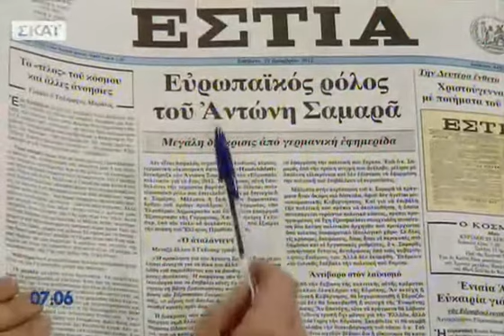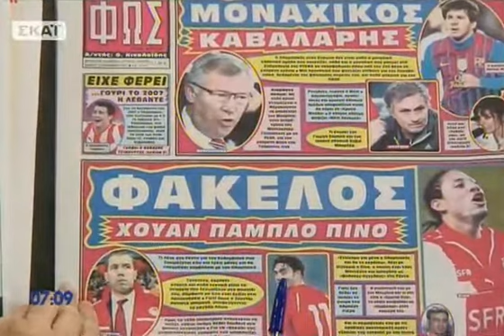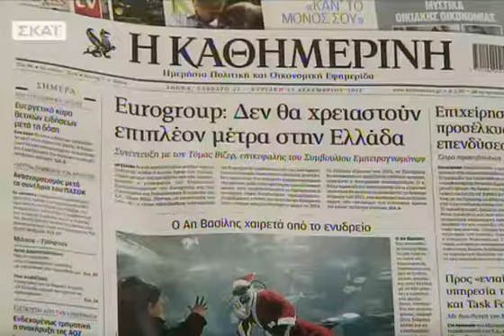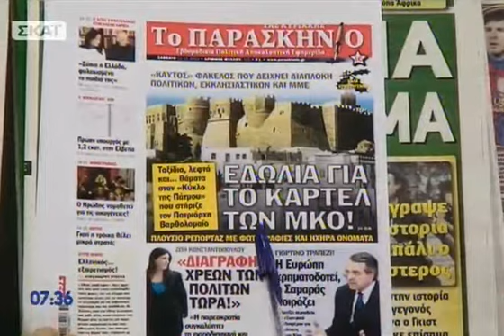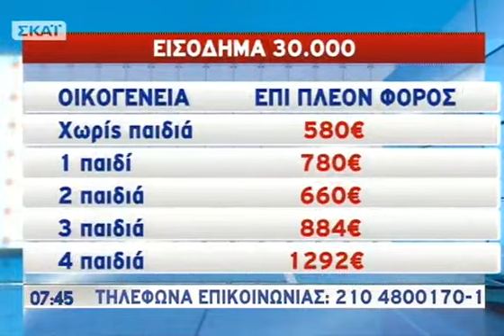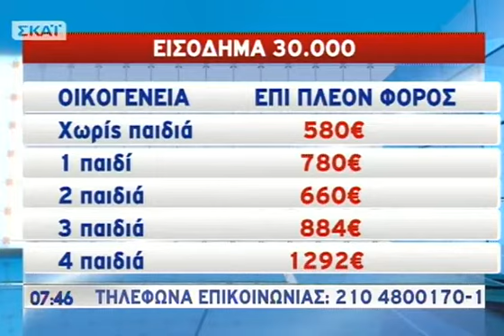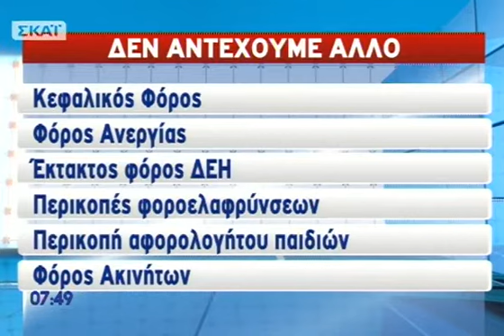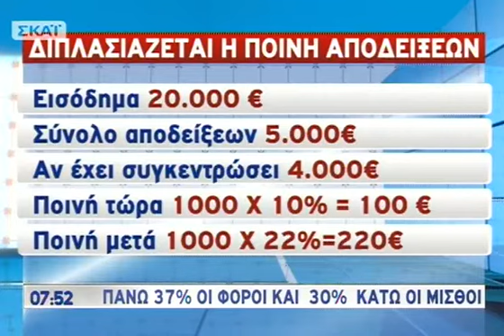Καλημέρα με τον Γιώργο Αυτιά Α΄ Μέρος - 22/12/2012